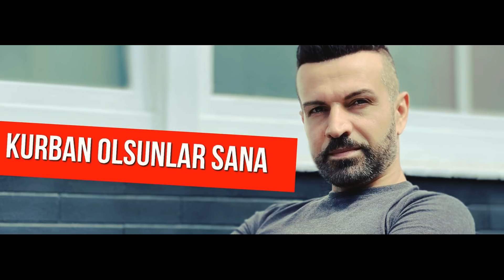Erkan Acar-Kurban Olsunlar sana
Söz&Müzik Erkan Acar

Kurban olsunlar sana
bugpn hic aramadin
sende unuttun beni
kiz sen bana küstünmü

Kurban olurum sana
Darginmisin sen bana
Sen aglama sevdigim
Ben aglarim yerine

Yol agzina gel yarim
Gizli gizli gel yarim
Anana Baban Duymadan
Sessiz sessiz gel yarim

Güzellerin güzeli
Tatli dilli sevdigim
Sen gönül koyma bana
Kurban olsunlar sana

𝗥𝗲𝗰𝗼𝗿𝗱𝗶𝗻𝗴/𝗔𝗿𝗿𝗮𝗻𝗴𝗶𝗻𝗴/𝗠𝗶𝘅/𝗠𝗮𝘀𝘁𝗲𝗿𝗶𝗻𝗴

𝐁𝐞𝐬𝐭𝐞𝐜𝐢𝐥𝐞𝐫𝐢𝐧 İ𝐳𝐧𝐢 𝐨𝐥𝐦𝐚𝐝𝐚𝐧 İ𝐳𝐢𝐧𝐬𝐢𝐳 𝐊𝐮𝐥𝐥𝐚𝐧ı𝐥𝐦𝐚𝐬ı 𝐘𝐚𝐬𝐚𝐤𝐭ı𝐫 𝐓𝐞𝐥𝐢𝐟 𝐡𝐚𝐤 𝐛𝐞𝐥𝐠𝐞𝐬𝐢 𝐞𝐫𝐤𝐚𝐧  𝐚𝐜𝐚𝐫 𝐭𝐚𝐫𝐚𝐟ı𝐧𝐝𝐚𝐧 𝐚𝐥ı𝐧𝐦ış𝐭ı𝐫.

𝐂𝐨𝐩𝐲𝐫𝐢𝐠𝐡𝐭-𝐙𝐞𝐫𝐭𝐢𝐟𝐢𝐤𝐚𝐭 𝐰𝐮𝐫𝐝𝐞 𝐠𝐞𝐧𝐨𝐦𝐦𝐞𝐧.